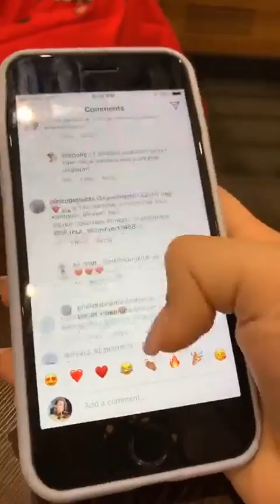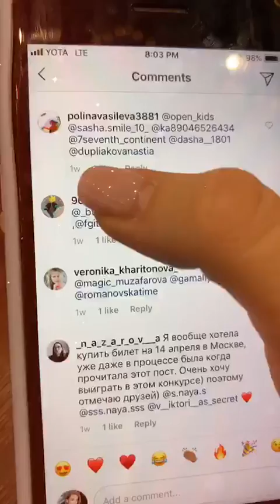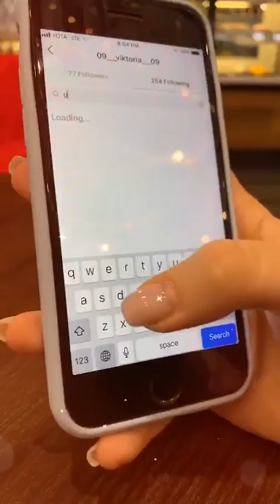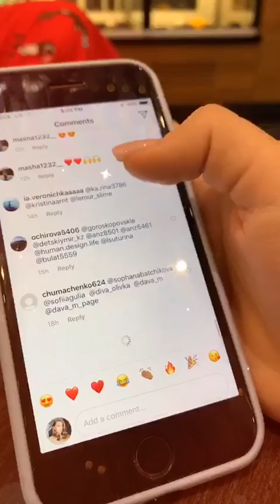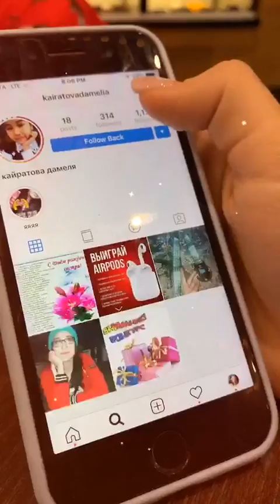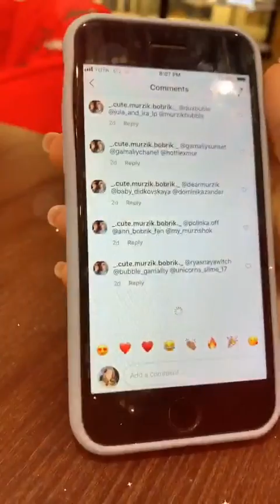Оглашения результатов. И кто же этот счастливчик ❤️?